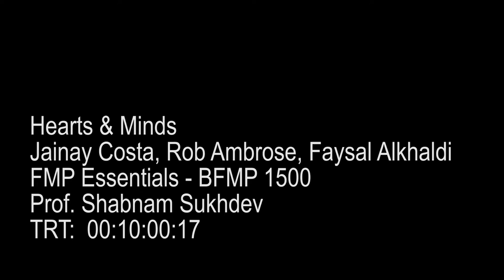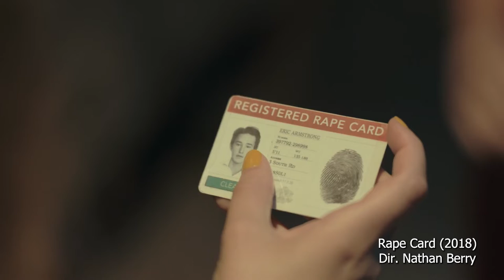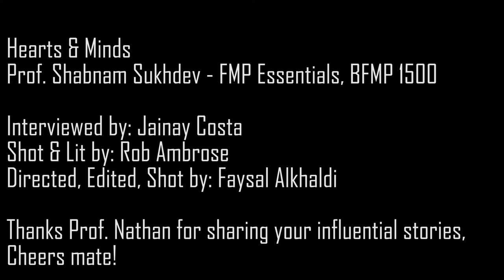Interview with Nathan Hughes Berry (Final Cut)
A special interview with the British Filmmaker, Director, Writer, Actor & Teacher at Humber College's Film Production & Screenwriting, Nathan Hughes Berry.
In this interview, we discuss topics such as his exciting film career, experience, teaching life, as well as his personal life.
- Cameras: Sony PMW 300
- Lighting: ARRI Light Kit
- Montage & Color Grading: Adobe Premiere Pro
- Location: Humber College, Lakeshore, L-Building (L-4001), Etobicoke, Toronto, Ontario, Canada.
- Shot on: 9th of March, 2022
- Interviewer: Jainay Costa
- Camera & Lighting by: Rob Ambrose
- Directed, Shot, Edited, Colored by: Faysal Alkhaldi
Group student project for Humber College's Film & Media Production Essentials Course - 1st Year, Sem 2.